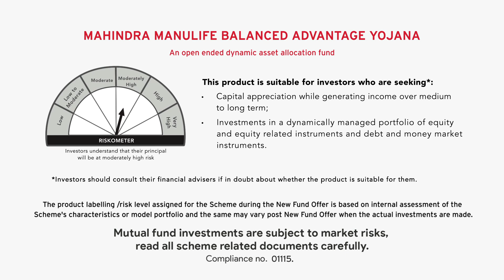Mahindra Manulife Balanced Advantage Yojana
Produced this 15sec spot for Mahindra Manulife Mutual Fund kyunki... mutualfundssahihai :D

Creative Director: Venky AV
Animation: Mantra Pixels
Audio: Decilabs